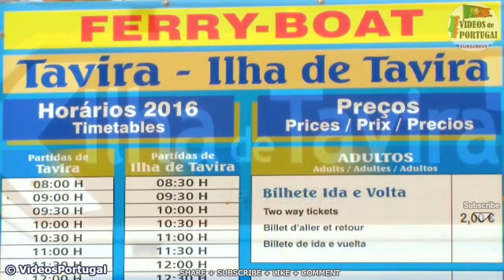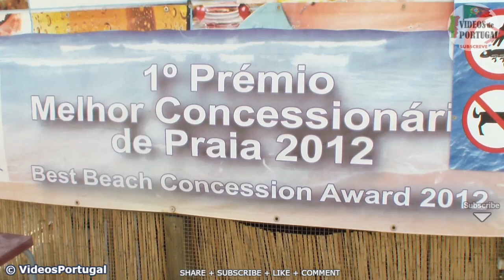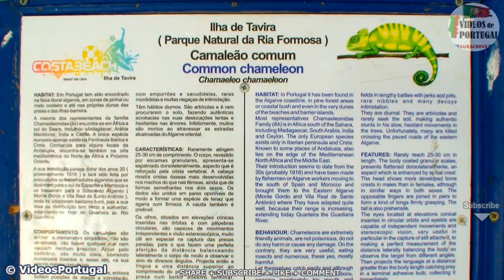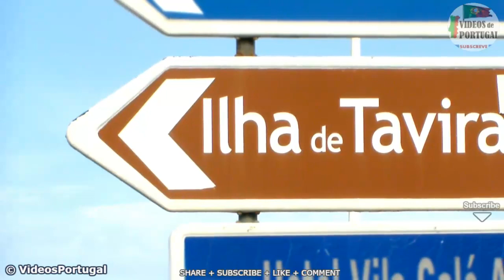PRAIA DA ILHA DE TAVIRA ALGARVE - Portugal travel tour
A praia da ilha de Tavira no Algarve é a melhor e mais popular praia dos turistas, a sua ligação é feita através de uma pequena viagem de Ferry Boat. Localizado junto a costa algarvia, faz parte do Parque Natural da Ria Formosa.

*in English, inglês: Beach, island of Tavira in the Algarve - Videos Portugal
*in Spanish, en español: Playa, isla de Tavira en el Algarve - Videos Portugal
*in French, en français: Plage, île de Tavira dans l'Algarve - Vidéos Portugal
*in Norwegian, i norsk: Strand, øya Tavira i Algarve - Videoer Portugal
*in Russian, russo: Пляж, остров Тавира в Алгарве - Видео Португалия